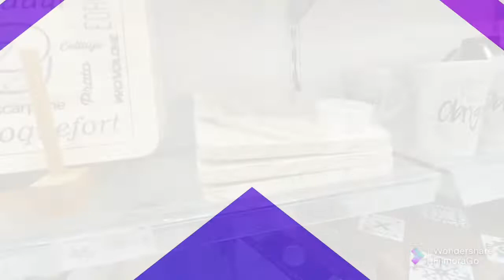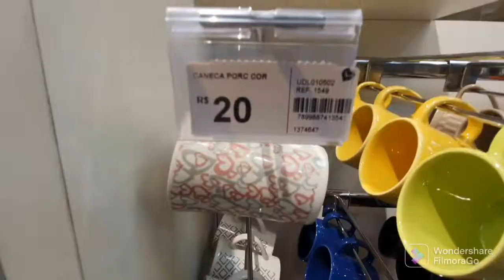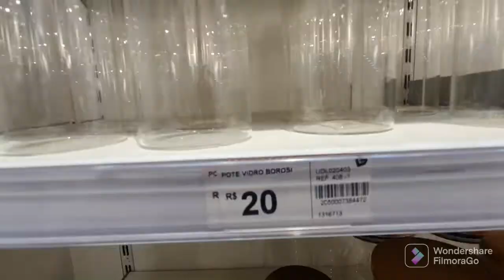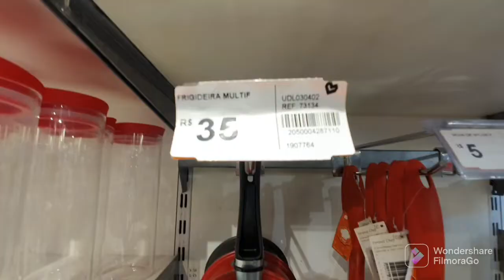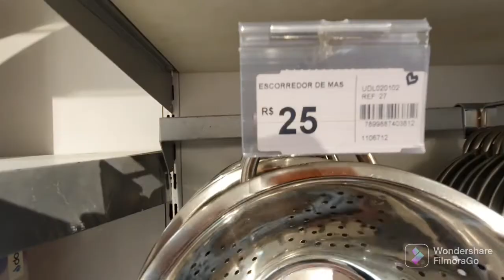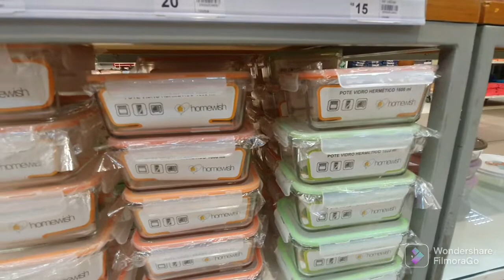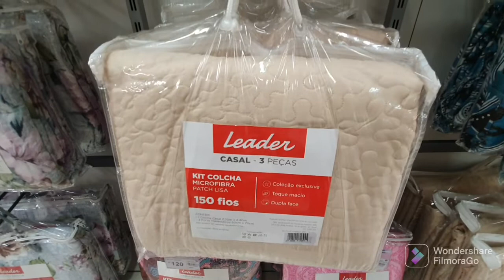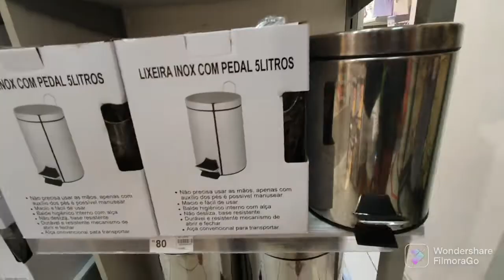Achadinhos e tour na Leader ilha Plaza ilha do governador muitas novidades Blackfriday.